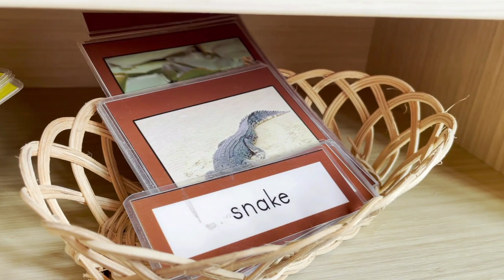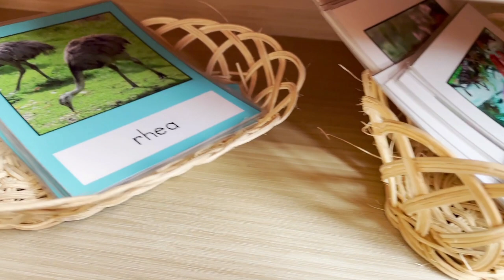Montessori 101 Zoology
What could be more exciting for children than the world of animals.  Little children LOVE to learn about animals, explore and interact.
The Montessori Zoology area is filled with rich, exciting experiences for children to learn about animals.
Setting up a perfect Zoology shelf with activities to encourage curiosity, teach concepts and take children deeper can be easier than you thought... join Jenny for some tips and tricks to help you set up a beautiful Zoology shelf at school or at home